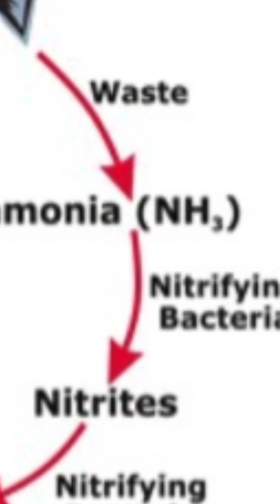The Nitrogen Cycle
The bane of beginning aquarists -the nitrogen cycle. It is nothing to be afraid of. The nitrates and nitrites play a role but are easily controlled.

Who is Father Fish?

Louis Foxwell, known on YouTube as Father Fish, is an old-time fish keeper with 70 years of experience. His simple, easy, and guaranteed methods insure healthy, happy tropical fish in your aquarium.

Lou adopted the role of Father Fish many years ago when he opened a tropical fish store as a retirement business. Prior to this, he served as a missionary for 25 years, following in his father's footsteps by ministering to a congregation of deaf worshipers. Lou fondly recalls his grandmother in Berlin, Germany, who inspired his love for fish keeping as a child.

As a founder and original board member of the National Aquarium, Lou played a significant role in its development, serving as chair of the Community Relations Committee and participating in the Search Committees. With extensive experience across nearly every level of the fish industry, Father Fish offers a wealth of knowledge and products, including plants, soil supplements, and more, to enhance your aquarium experience.

Helpful Links:

🐠 Join the Father Fish Shoal Discord channel. It’s a wonderful community to learn & grow.

We have t-shirts, hats, bags, and much more!

All clips and images are used for illustration purposes only.